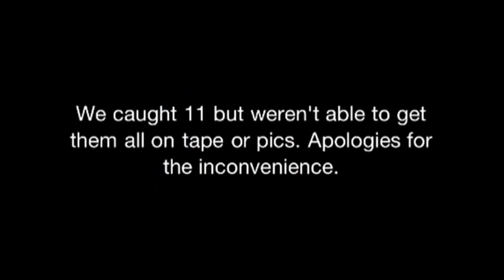Bass Fishing: Crystal Lakes, CA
Fishing for bas at a friend crystal lakes lake house! Good fishing and fun.